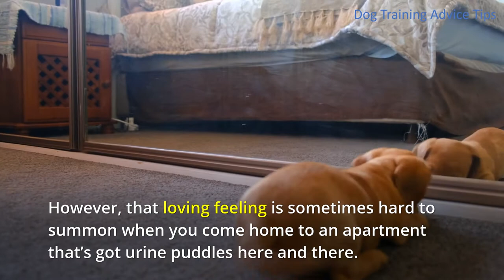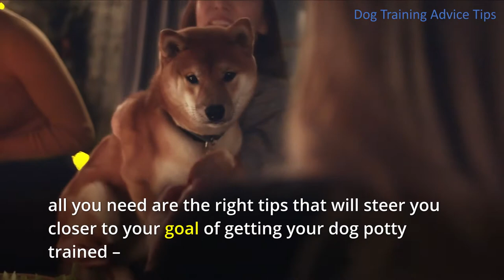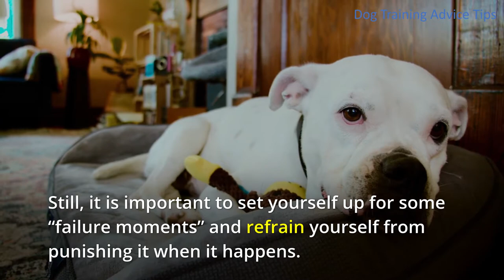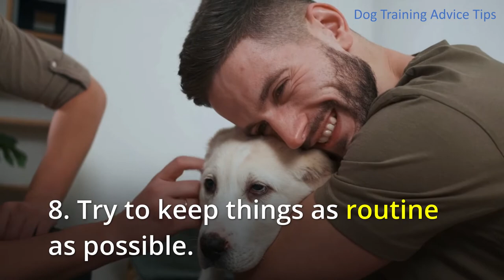How To Potty Train Your Dog in Just 7 Days